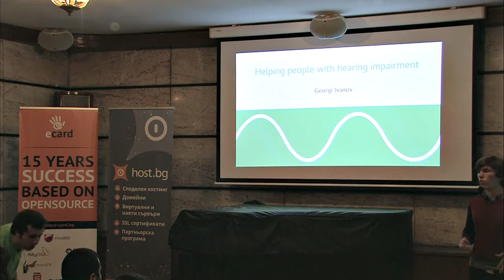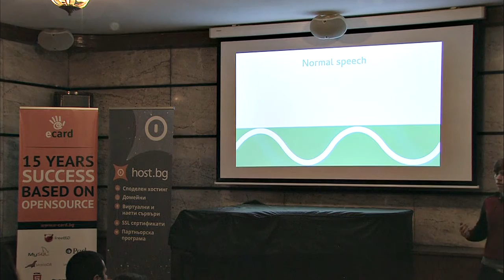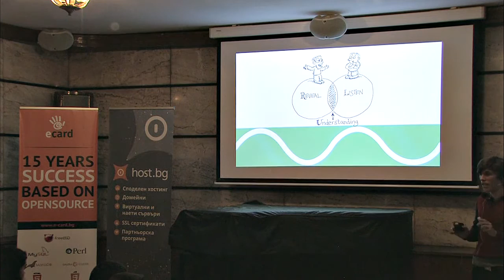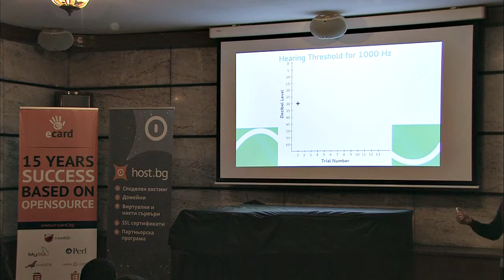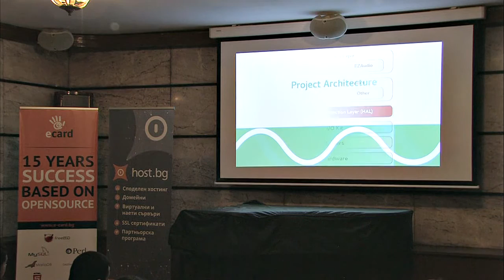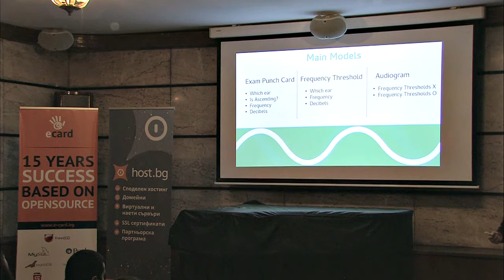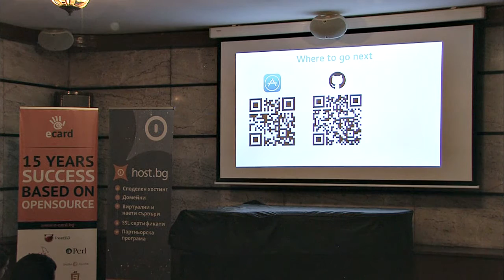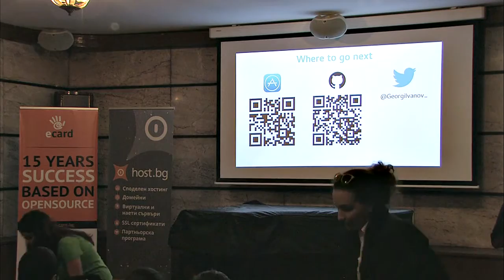Нов подход за помощ на хора с увреден слух - Георги Иванов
WaveAmp е експериментален проект, който позволява на потребителите да изследват слуха си. След провеждането на аудиометричен тест се генерира аудиограма и при установена загуба се модифицира аудио потокът така, че високочестотните звуци (като повечето съгласни) да могат да бъдат чути отново. В тази презентация можете да разберете повече за предизвикателствата около подобен проект и имплементационни детайли.